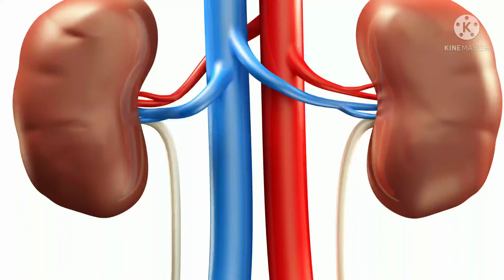हमारे किडनी की क्या साइज होती है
किडनी की क्या साइज होती हैं हमारी किडनी का साइज हमारी मुठ्ठी के बराबर होता है और इसका वजन 142 ग्राम होता है